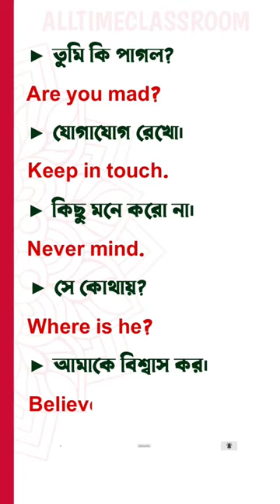Most Important Daily Use English Sentences | Bengali To English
While reading and speaking English, we often face problems with correct pronunciation of words and English to Bengali meaning of words.  In this video we will learn Bengali meaning from English along with correct pronunciation of English words.

Spoken English Class Bangla daily use English sentences
English fluency
English learn
Bangla to English Speaking Course best daily use English sentences Bengali Meaning